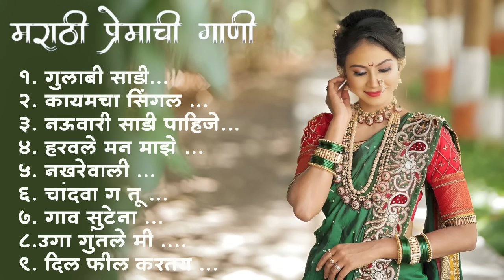Marathi Lastest Song 2024 💖 Trending Marathi Songs 💖Marathi Jukebox 2024 💕Summer Dhingana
silent song | gulabi sadi trendig song 2024 | gulabi sadi 2024 | trending sanju rathod |  hit paylist sanju rathod